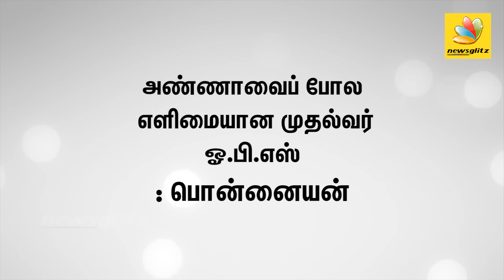No More 'Chinnamma' name for Sasikala : AIADMK veteran C Ponnaiyan joins with OPS | Latest Speech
Dealing another blow to the Sasikala camp, veteran AIADMK leader and party spokesperson C Ponnaiyan today joined the ranks of dissident leader O Panneerselvam, hailing him as the "favourite son" of the Tamil Nadu people.